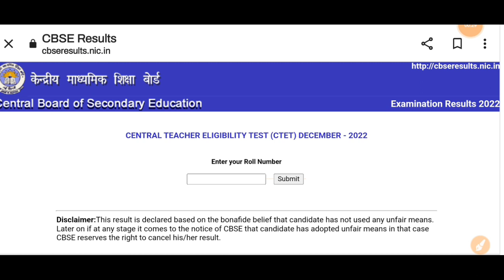ctet result 2023 out | ctet result latest news today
Direct link
👇 CTET RESULT 2023

ctet result 2023 kaise dekhen
tet result 2023 kaise dekhe
tet result 2023 kaise nikale
ctet 2023 result kaise check kare
ctet result 2023 kab aayega kaise
dekhe
ctet result 2023 ka result kaise
dekhe
ctet 2023 ka result kaise nikale
ctet ka result kab aayega 2023
kaise dekhe